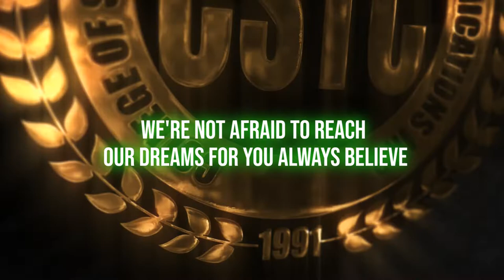LONG LIVE CSTC!